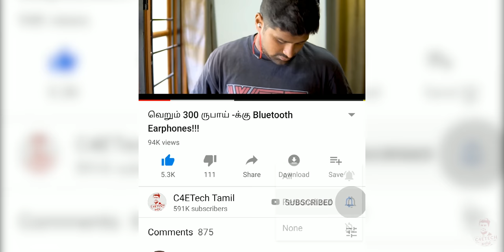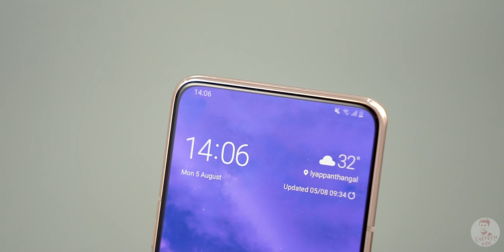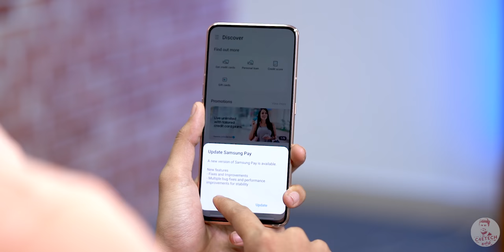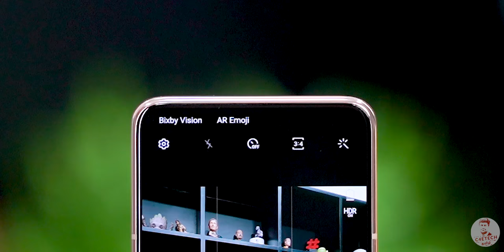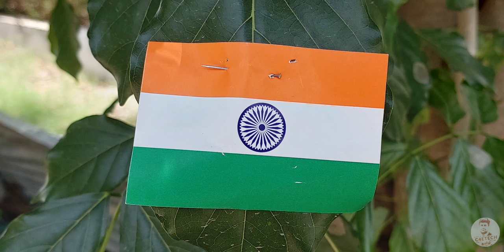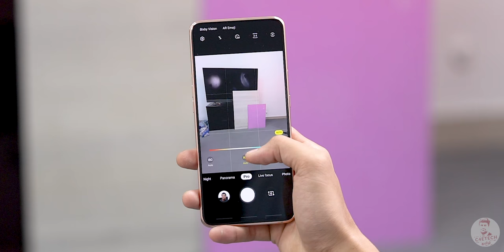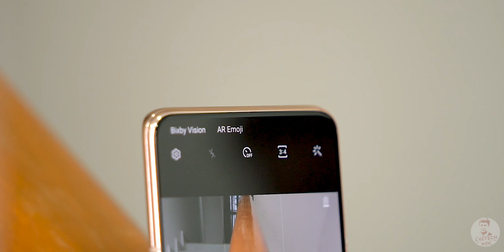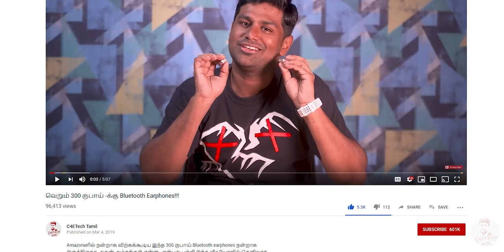தாறு மாறு Phone, ஆனா வாங்க வேண்டாம் - Samsung Galaxy A80 Review! (தமிழ்)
இந்த வீடியோவில் Galaxy A80 -இன்  Review -ஐ காணலாம்.

The Galaxy A80 is a beautiful and unique device from Samsung boasting an array of amazing new technology and a pretty high price tag as well - in today’s review we find out if the Samsung Galaxy A80 is worth that high price tag.

We have a 6.7 inch Full HD+ AMOLED display on the Galaxy A80 that is not interrupted by any sort of notch or punch holes. We also have an in-display fingerprint scanner here along with an in-display on-call speaker that makes use of the vibrating nature of the screen.

Internally we have the Snapdragon 730G with 8 GB of RAM and 128 GB of internal storage. There is no 3.5mm headphone jack on this device, neither do we have a micro SD card slot

As far as optics go we have a 48MP primary camera, an 8MP ultra wide camera and finally a Time of Flight sensor. The three camera setup rotates into place pulling double duty as selfie cameras as well.

We also have a 3700mAh battery with 25W Fast Charging. On the software part we have One UI that is based on Android 9 Pie.

BGM
Track: Juice WRLD Type Beat x Guitar Type Beat - 'Leak'